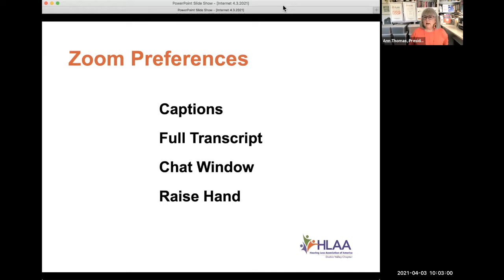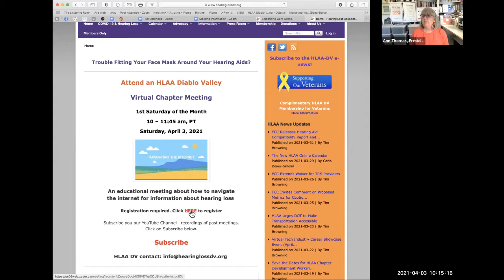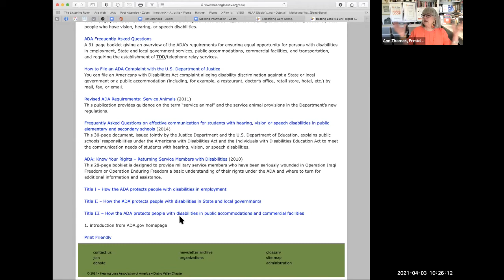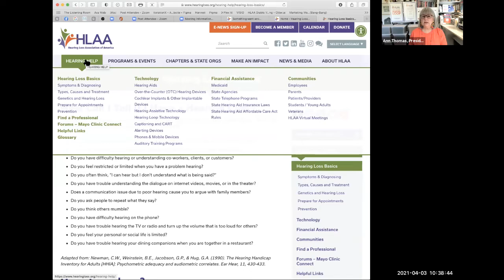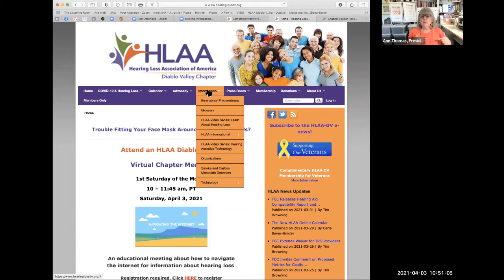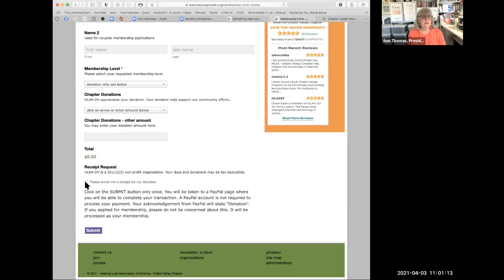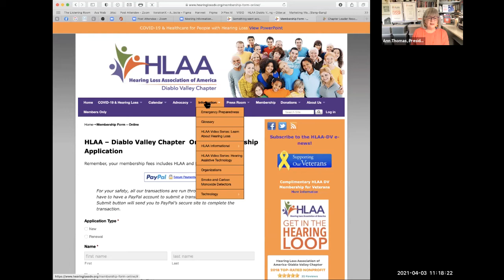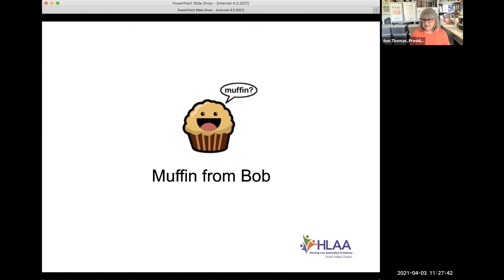HLAA DV Chapter Meeting, Using the HLAA DV & HLAA Websites, 04.03.21,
The April 2021 chapter meeting introduces the use of the HLAA Diablo Valley and the HLAA websites. Click on the timestamps below to jump to the portions of the video that interests you.

0:00 Introduction
9:34 HLAA Diablo Valley website
29:53 HLAA website
46:00 Q&A